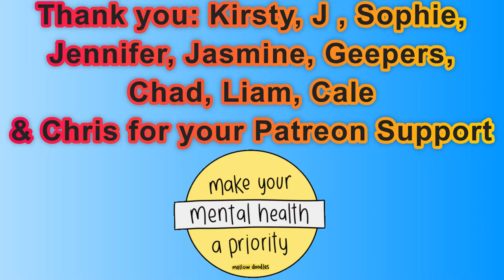Day 2,070 | 4,831 Days To Go! | Ep 13: 5 Sets of 22​ Push Ups Challenge for Mental Health UK